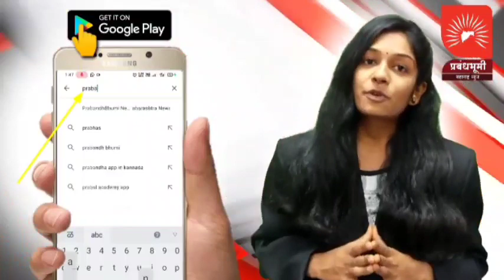मनमाड - महावितरण विरोधात गांधीगीरी मार्गाने गुलाब पुष्प देऊन आंदोलन